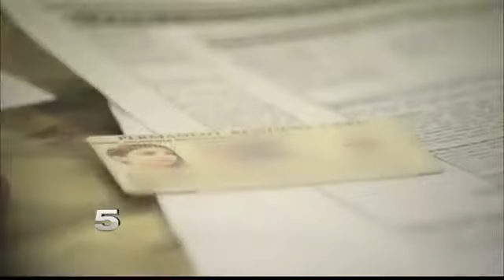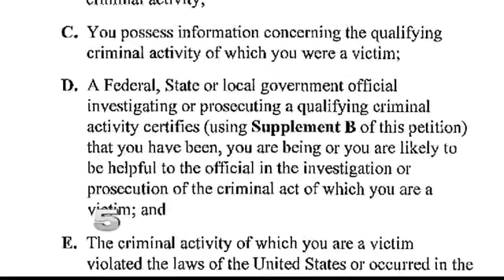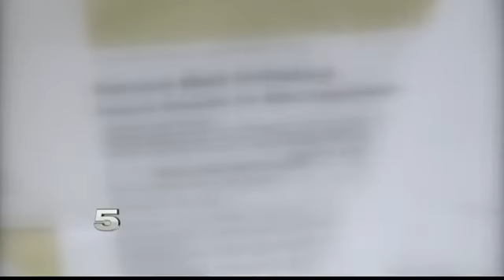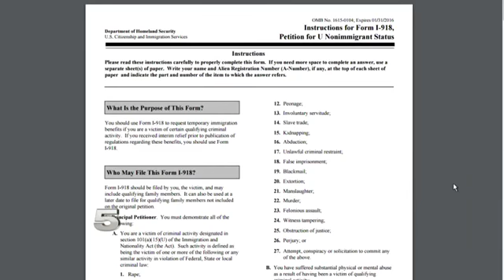U-Visa Certification Participation Removal to Affect Victims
The program, drawn up by Congress as part of the Victims of Trafficking and Violence Prevention Act, started 17 years ago.